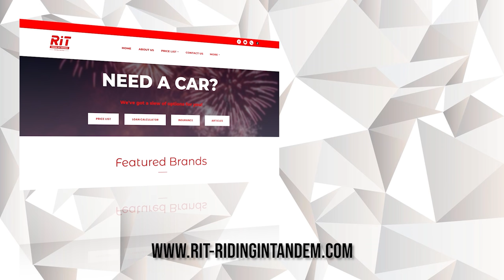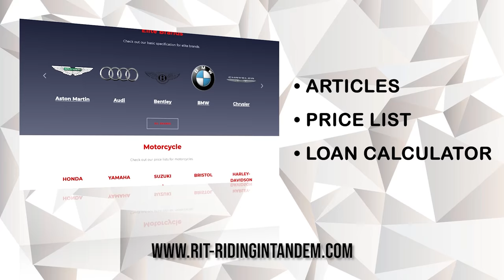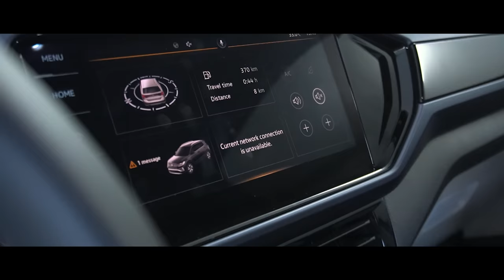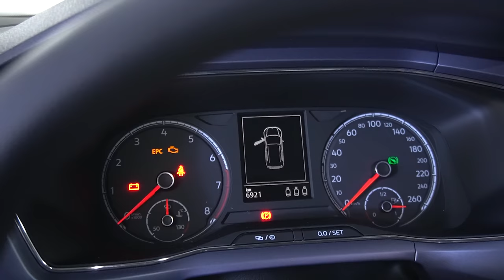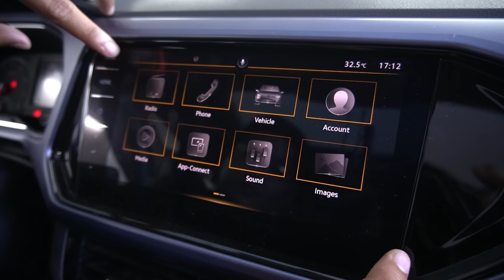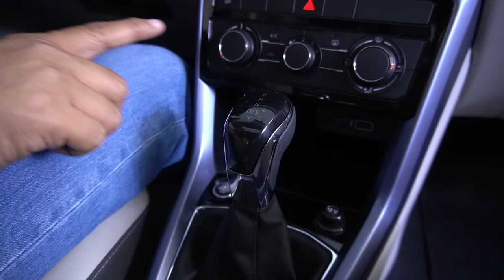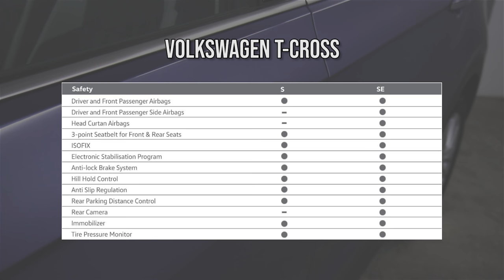2022 Volkswagen T-Cross SE : The Comfortable Fashionistas Crossover | RiT Riding in Tandem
This is our video of the 2022 Volkswagen T-Cross SE. The T-Cross is a comfortable highly fashionable crossover which is priced very competitively. It has an upmarket vibe but will not break your bank. Our video starts with an exterior and interior walkaround, specifications, safety features, good and bad and our verdict for the car. The major competitors of the Volkswagen T-Cross are other crossovers like the Geely Coolray, Geely Azkarra, Kia Sportage, Kia Seltos, Kia Stonic, Hyundai Tucson, Hyundai Venue, Toyota Rav4, Honda HRV, Tiggo 7, and Honda CRV.

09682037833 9:00 am to 5:00 pm only